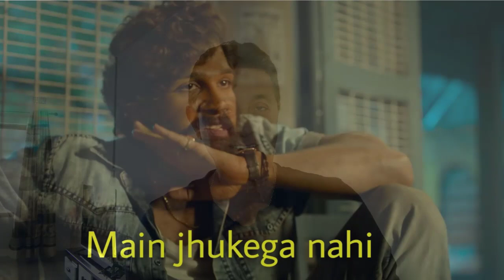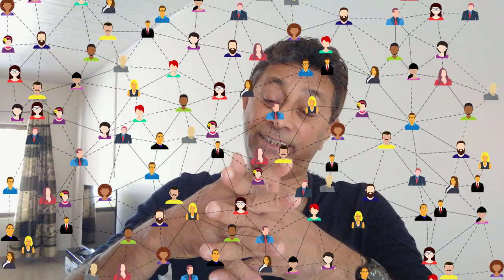ঝুঁকতে শেখা, নমনীয় হওয়া - Being flexible & polite #485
আমার কিছু পছন্দের জিনিস:
Argan Pure for Skin & Hair (Argan Oil)

Others: Creative Commons from various sources